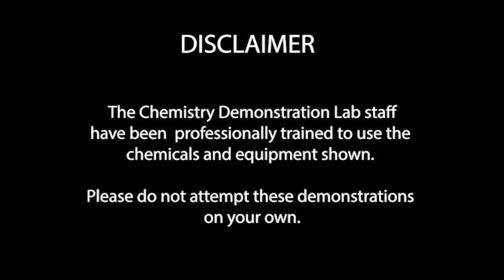Like Dissolves Like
Investigate the principle of "Like Dissolves Like," where nonpolar solutes dissolve in nonpolar solvents, while polar and ionic solutes dissolve in polar solvents.